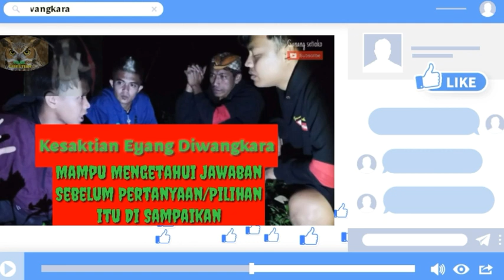🔴Wejangan Eyang Diwangkara Adalah Jawaban dr Pilihan Yg Harus di Ambil Oleh Gase & Team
Wejangan Dari Eyang Diwangkara dimalam Sebelumnya, sebelum bertemu dengan Anak buah Raja Sero adalah Jawaban dari Pilihan yg diberikan oleh anak buah Raja Sero yg Harus di Ambil &di pilih salah 1 Oleh Gase & Team, untuk menembus gerbang pertahanan pertama kerajaan Raja sero..
Kontent ini dibuat sebagai tanda saya mengkagumi hasil karya dan sosok Ganang Setioko. Dari setiap videonya memiliki pesan moral yg dapat dijadikan pelajaran dalam kehidupan nyata. Bukan saja video-videonya bermanfaat tetapi dari keperibadian Ganang Setioko yang penuh karisma, bijaksana dan bisa jadi teladan.

Semoga banyak orang yang terinspirasi dengan keperibadiannya.

Personil Gase Team & Nama channelnya
- Ganang Setioko
- Mbah Dangix
- Bm 2 Alam (Hendro)
- Mustar Alami 13 ( Yoan kendana)
- Diki Jembargon ( Diki Prawanto)
- Gase Team

Sekedar hiburan, silahkan dinikmata dan jgn diperdebatkan, ambil positifnya, buang negatifnya..